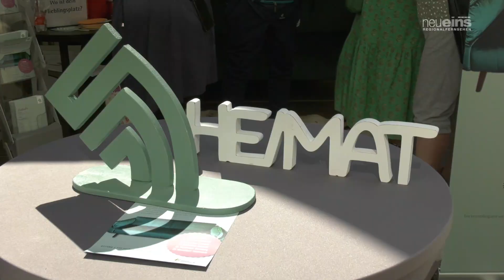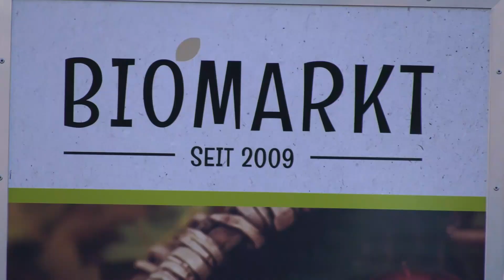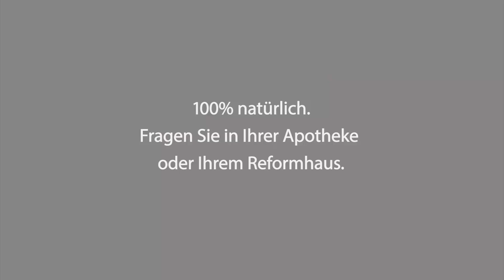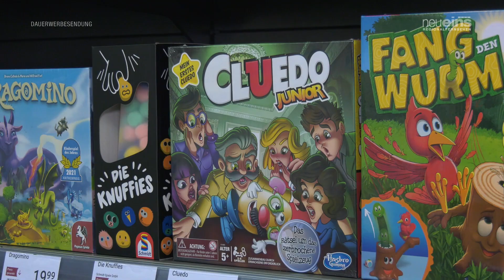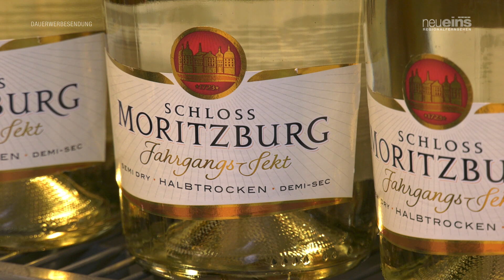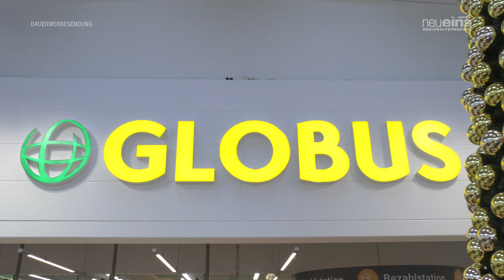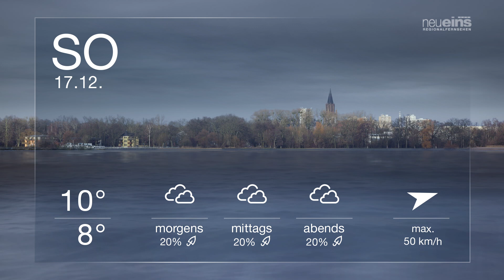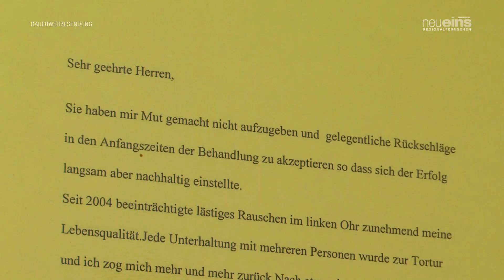neueins JOURNAL 15.12.2023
+++ Grußwort des Oberbürgermeisters +++ Neubrandenburger Stadthalle in neuem Glanz +++ Mit GLOBUS ins neue Jahr +++